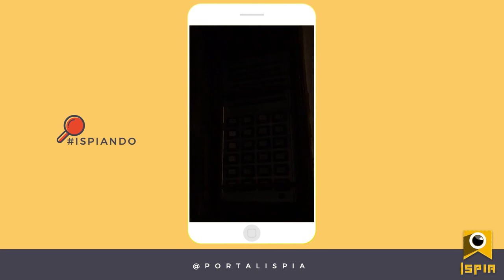ISPIANDO o dia da Dhávila Dayanne